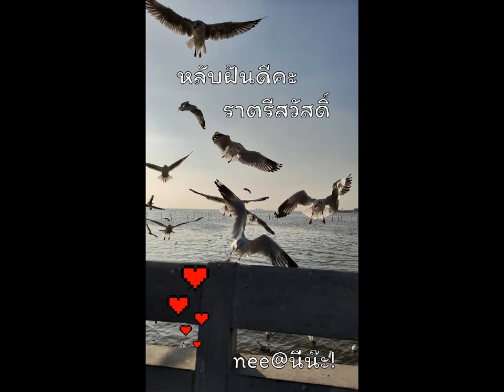คิดถึงเธอทุกลมหายใจ เอื้อมพร แก่นหิรัญ